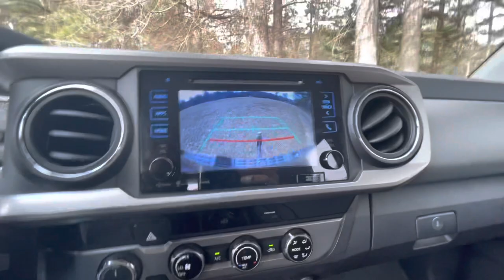Marketplace Monday - Shady Deals & Sketchy Steals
Suli joins me for the day. We spend the morning freestyling. We chased down a couple of marketplace deals in shady areas…then headed back to get some work done on the farm

A retraction was necessary, and I begin my quest for a coors Banquet Sponsorship!